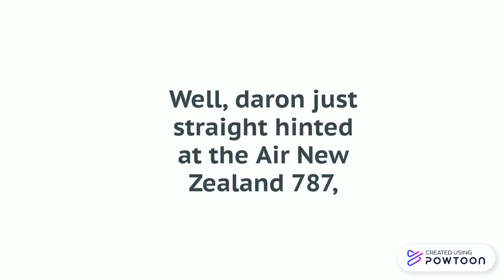Daron HINTS at AIR NEW ZEALAND PLANE!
Cool plane right? im eating goldfish now. like the video if you are too. Instagram Daron World Wide Trading is a company that makes toys, plane models, and much much more. I created this channel to update people on Daron's Toys (specifically planes) like if they make a toy on United's New livery (which they did!) and to talk about daron planes. So yea. Also I am not related with Daron in anyway.